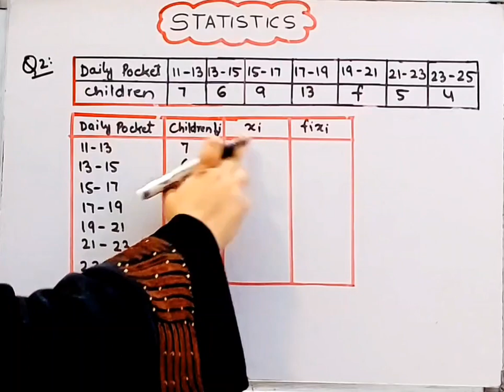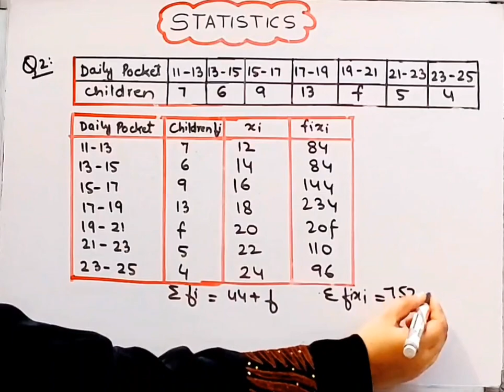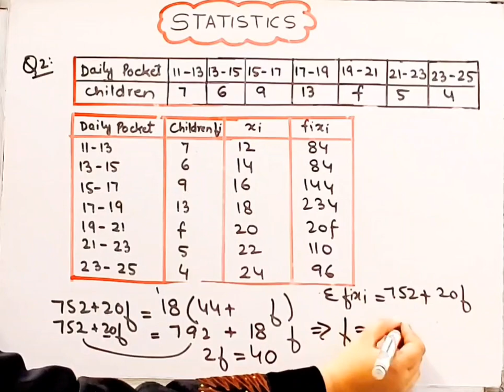Class 10th MathsIChapter 13 IExercise13.1I Q.3 I Statistics I New NCERT Book I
Class 10th MathsIChapter 13 IExercise13.1I Q.3 I Statistics I New NCERT Book I CBSE I ‎@brainosolutions